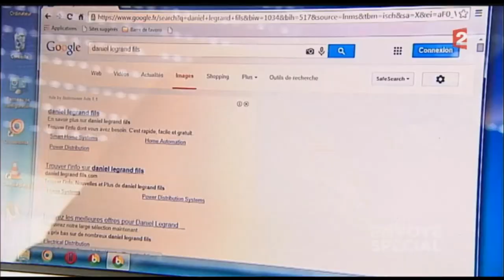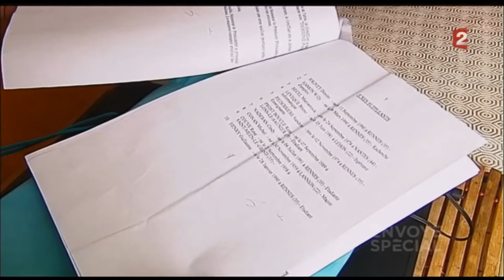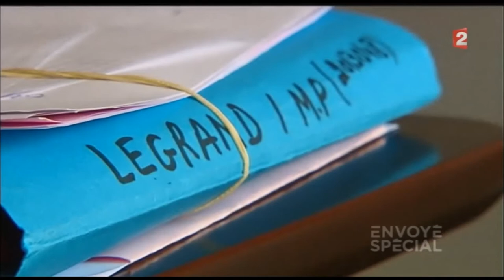Daniel Legrand, accusé d'Outreau